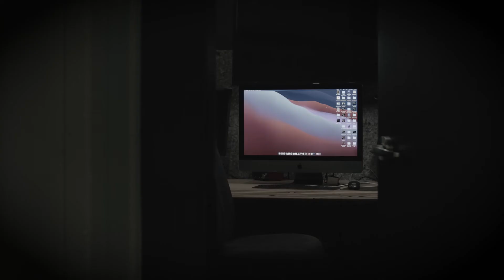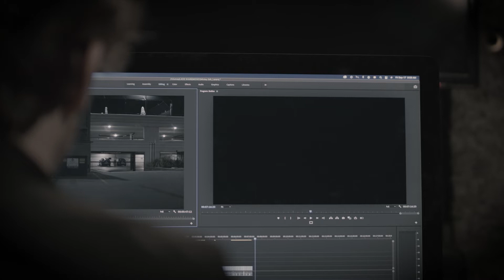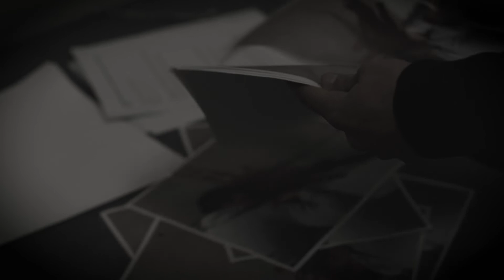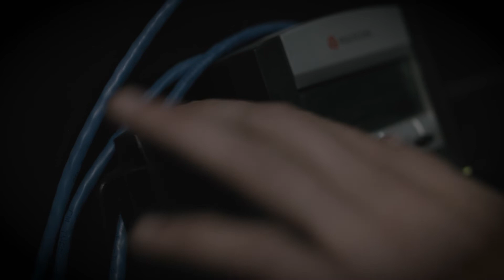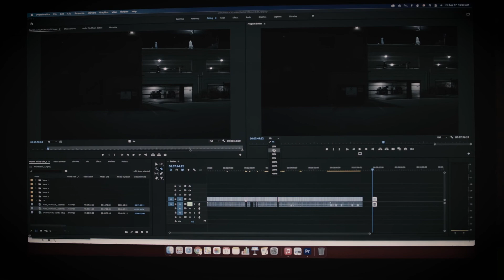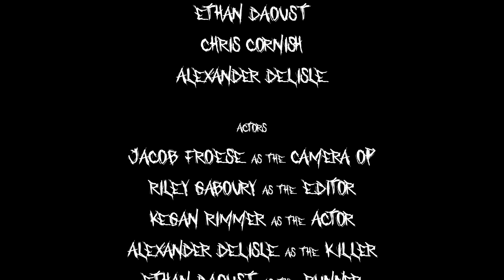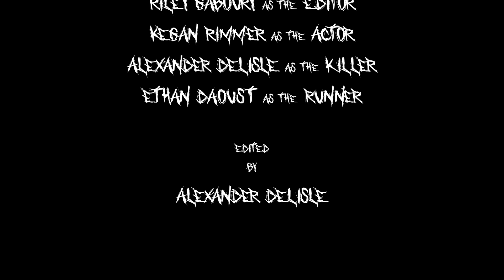2021 Final Cut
by Jacob Froese & Riley Gaboury